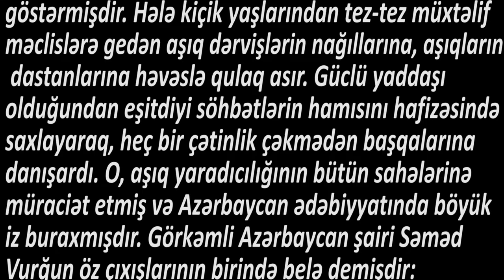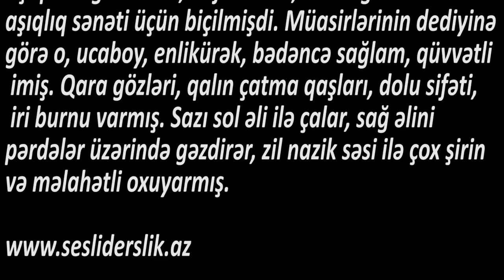Ədəbiyyat 6 Müəlliflə tanışlıq AŞIQ ƏLƏSGƏR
Müəlliflə tanışlıq

Aşıq Ələsgər
Azərbaycan xalq şeirinin ən böyük nümayəndələrindən Aşıq Ələsgər bir sıra görkəmli aşıqlardan dərs almış, özündən sonra gələn aşıqlara qüvvətli təsir göstərmişdir. Hələ kiçik yaşlarından tez-tez müxtəlif məclislərə gedən aşıq dərvişlərin nağıllarına, aşıqların dastanlarına həvəslə qulaq asır. Güclü yaddaşı olduğundan eşitdiyi söhbətlərin hamısını hafizəsində saxlayaraq, heç bir çətinlik çəkmədən başqalarına danışardı. O, aşıq yaradıcılığının bütün sahələrinə müraciət etmiş və Azərbaycan ədəbiyyatında böyük iz buraxmışdır. Görkəmli Azərbaycan şairi Səməd Vurğun öz çıxışlarının birində belə demişdir: «Hansı mövzuya əl atıram, hansı daşı qaldırıram altında Dədə Ələsgərdən bir nişanə görürəm». Aşıq Ələsgərin səsi, nəfəsi kimi, zahiri görkəmi də aşıqlıq sənəti üçün biçilmişdi. Müasirlərinin dediyinə görə o, ucaboy, enlikürək, bədəncə sağlam, qüvvətli imiş. Qara gözləri, qalın çatma qaşları, dolu sifəti, iri burnu varmış. Sazı sol əli ilə çalar, sağ əlini pərdələr üzərində gəzdirər, zil nazik səsi ilə çox şirin və məlahətli oxuyarmış.
az